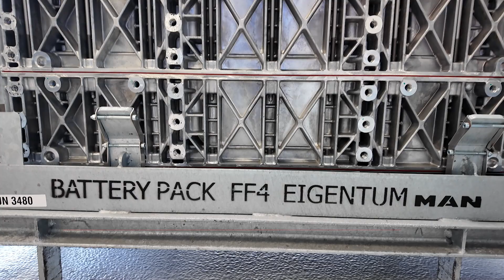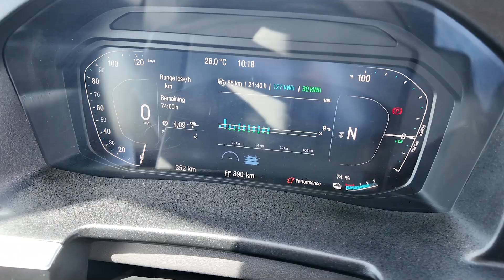Hatvanszoros hatótávszorongás? – MAN Lion's Coach 14 E prototípus menetpróba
Gyorsan lelövöm a poént, nem, nincs szükség a negatív hullámokra! A dízelmotorosokkal közel azonos, több száz kilométeres napi hatótávot ígér az MAN Lion’s Coach 14 E! Tehát az első európai elektromos turistabuszként ősszel debütáló járgány esetében nem kell 61+1+1 főnek egyszerre hatótávparáznia. Ám az biztos, hogy az üzemeltető és a járművezető a mainál sokkal többet fog előregondolkodni. Ha jobban belegondolunk, ez talán annyira nem is baj. Gyere, nézzük meg, mit tud a prototípus, és közben szokás szerint bővítsük ismereteinket például a török buszgyártásról.

Ebből a videóból pedig megismerheted, ma hol tart és mit tud az MAN Lion’s Coach:

Ha tudod, milyen fontos a közúti áruszállítás a modern társadalom szempontjából, ha szereted a buszokat, ha bepárásodik a szemed, amikor a haszonjármű-gyártás elmúlt 130 évének bármelyikére gondolsz, akkor iratkozz fel csatornánkra, nyomd meg a csengőt – találkozzunk legközelebb is!